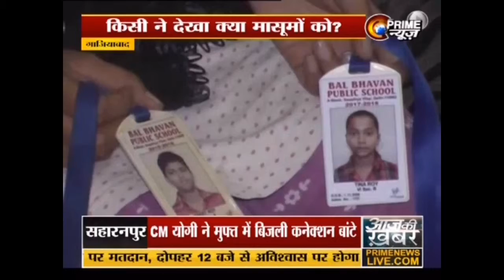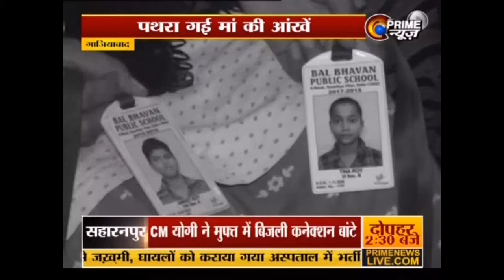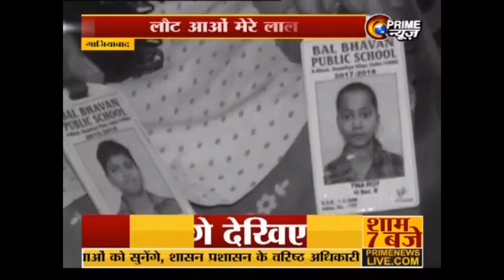JITENDER BHATI PRIME NEWS VAISHALI SE LAPATA BACHCHE PITHORAGARH ME BARAMAD